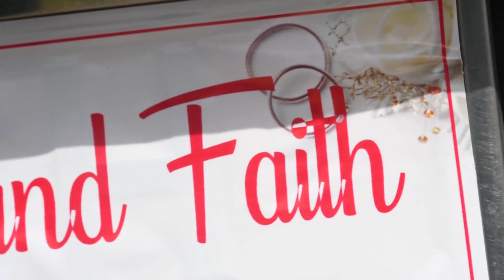Kamba Traditional Wedding Ceremony